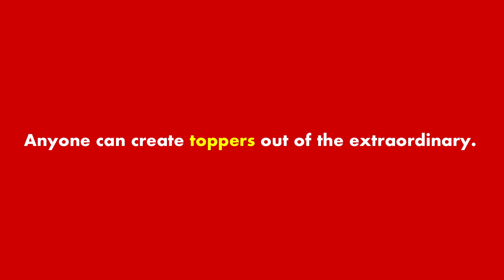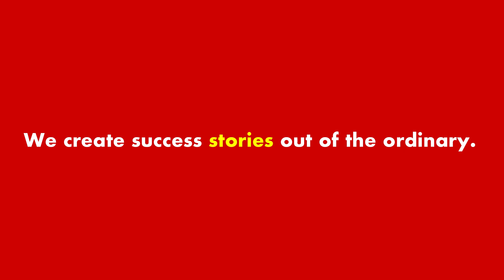Toppers Speak: NEET(UG) ‘21 | VISHAKHA SINGH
Outstanding Results in NEET(UG)
VISHAKHA SINGH
MARKS
524/720
NEET(UG) 2021